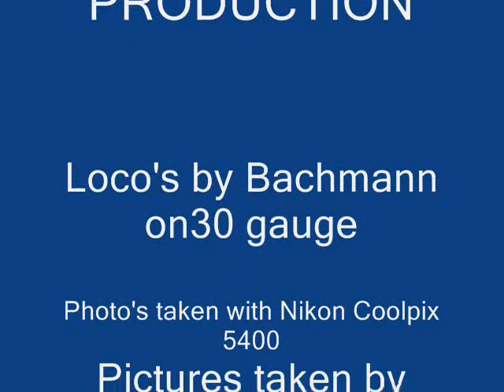Scenes from my ON30 project.wmv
Pictures taken from around my still evolving ON30 project Timbercreek. Another extra 2 feet of space has been added, this will enable a Hotel, Gas Station and a Auto repairs/spares building to be added shortly. Also some Tsunami chipped/decoders, Loco's will be added and a NCE Power Cab Controller will be wired in also.